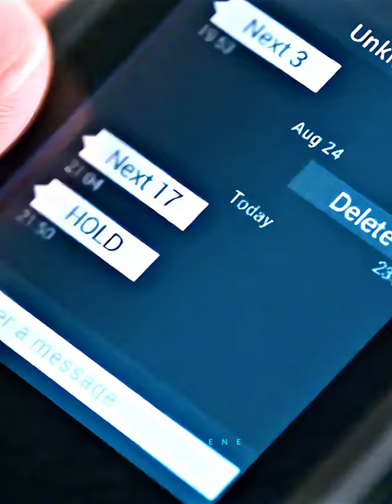Intense moment - When assassin sent to your home 😱 | Moving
Drama: Moving (2023)